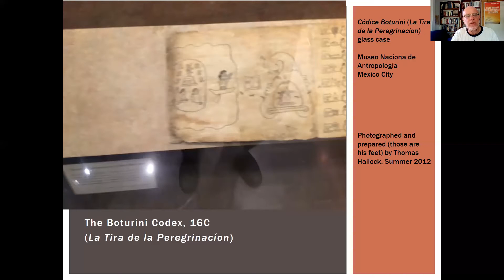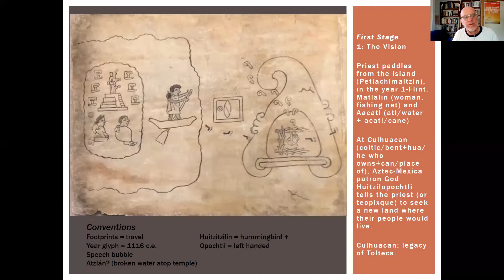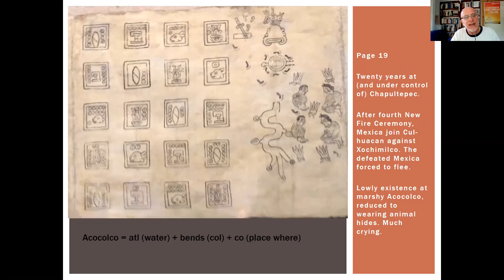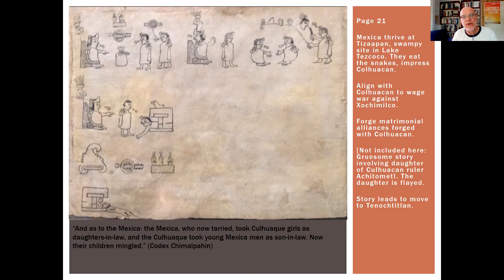Three-Minute Lesson: Tira de la Peregrinación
Three minute lesson on how to read the Tira de la Peregrinación or Boturini Códice, one of the painted manuscripts at the Museo Nacional de Antropología, from A Road Course in Early American Literature Transcript as follows

Hello. Thomas Hallock here. University of South Florida St. Petersburg. Today's three-minute lesson is on the Tira de la Peregrinación, literally "strip of wandering," also known as the Boturini Códice.

This manuscript its in a glass case at the National Museum in Mexico City. Tells the story of the Aztec-Mexica. (Those are my feet.) This power point provides a rudimentary reading. One of many painted history -- some survived, far more were destroyed during the Inquisition. Important to literature classes because they capture still one form of writing from early America.

The story starts at Atzlán, the historic homeland of the Aztec people, somewhere in what is now the Southwestern United States.  Here, in the year one flint (that's a date glyph in the center) by the Mesoamerican ceremonial calendar, a priest consults with Huitzilopochtli.

The hummingbird God tells the priest to wander to their homeland, which will be Tenochtitlán--center of today's Mexico City. The candy canes indicate Huitzilopochtli's words.

These pages work as as rebuses (rebi?). Where the image conjures part of a word. That is a hill on bottom, plus a snake (Coatl), indicating that we are now at Coatpetl or Coatepec. [Important chapter--read Diego Duran, History of New Spain, for the complete down-and-dirty story.]

Important: balancing the place glyphs and times, indicating how many years the Aztec-Mexica spent here and there.

They get to Chapultepec/Grasshopper Hill.

They are reduced to living in skins, in the swamp.

Through a series of ceremonial successions, they gain the upper hand, found and thrive in Tenochtitlán.

Important: Many forms of literacy coming out of early America. Scholarship over the past few years has unlocked how we read them. As students of literature ask yourself, how do these signs operate? How is meaning being made?